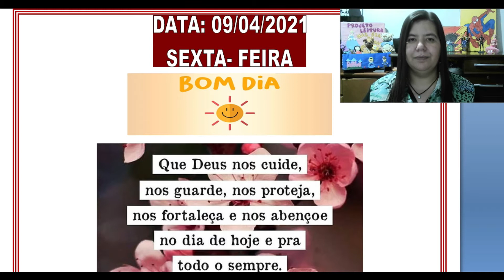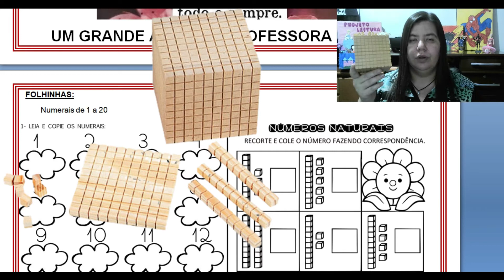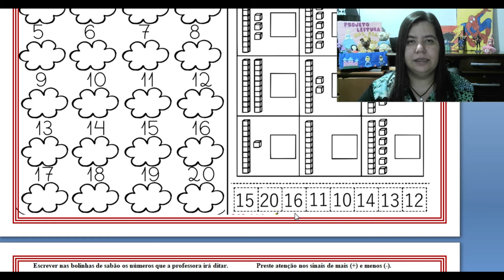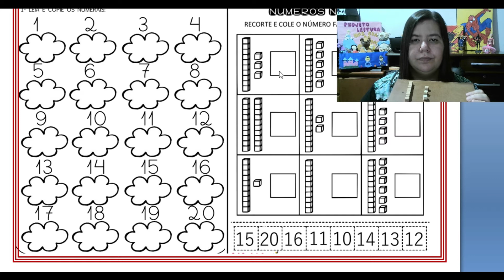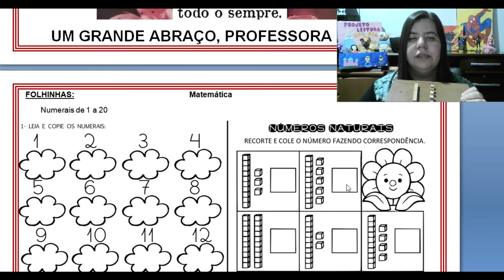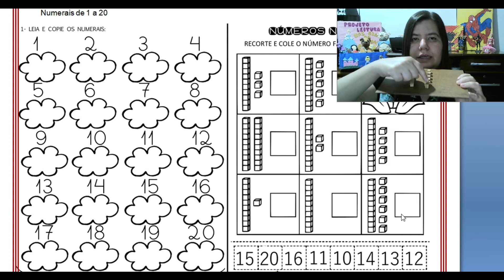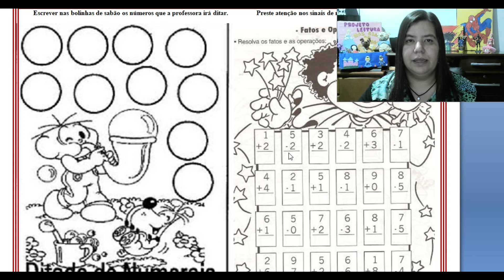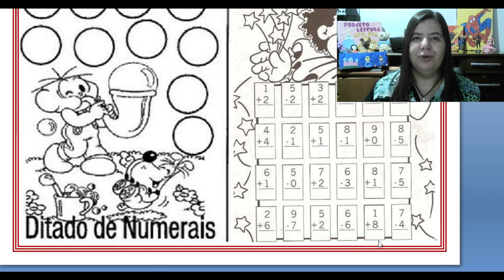AULA: 09/04/2021 - PROFESSORA FABIANA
AULA: 09/04/2021
PROFESSORA: FABIANA FERNANDES
EDIÇÃO: RAFAEL FERNANDES

MATEMÁTICA:
- NUMERAIS DE 0 A 20
- DITADO DE NÚMEROS
- MATERIAL DOURADO
- ATIVIDADES COM UNIDADE E DEZENA
- CONTINHAS DE ADIÇÃO
- CONTINHAS DE SUBTRAÇÃO